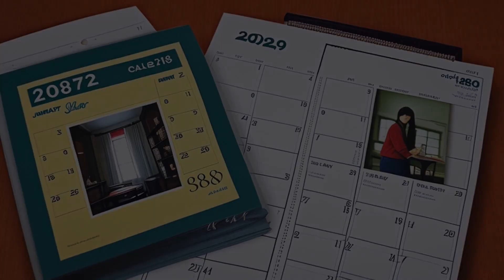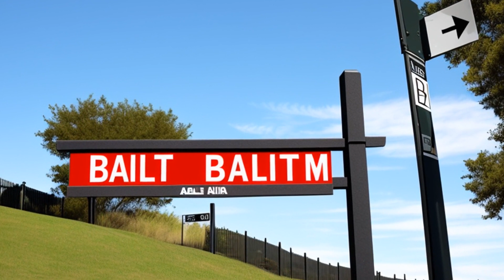United States v. Botero (1985) Overview | LSData Case Brief Video Summary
Hernán Botero is a Colombian citizen accused of money laundering. He challenged his pretrial detention order, but the court upheld it because he posed a significant risk of flight. He has no significant ties to the US, has refused to enter a plea, and is a fugitive on ten counts. The court found that even the stringent conditions proposed by the defense would not be enough to ensure his appearance at trial.

United States v. Botero (1985)
United States District Court for the Southern District of Florida
604 F. Supp. 1028